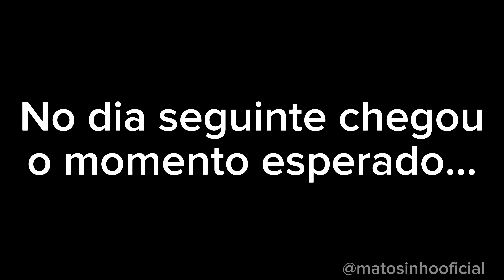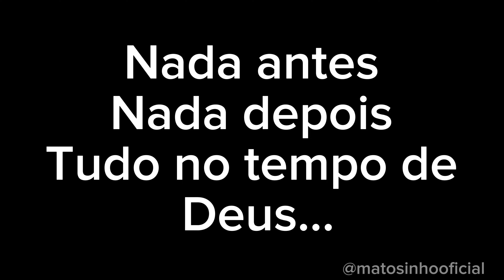Chegou o grande dia de sair com a Kombi Tinhosa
link da nossa ação entre amigos Logo Abaixo

Seja membro do canal e ajude mensalmente, a continuar cada vez mais postando conteudo com muito mais frequencia e com qualidade cada vez